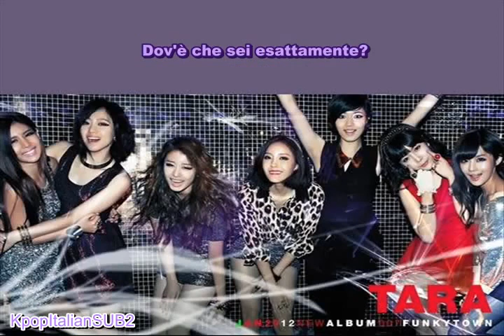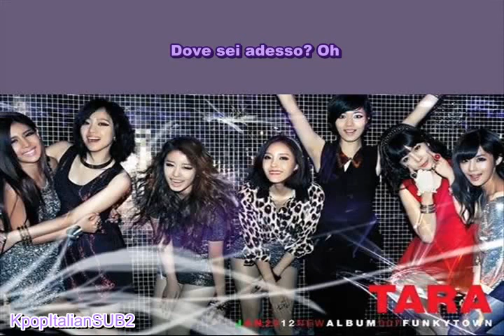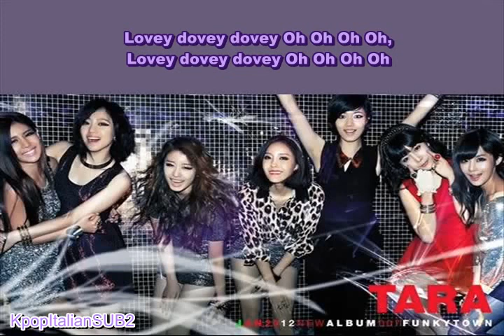[SUB ITA] T-ARA - Lovey Dovey